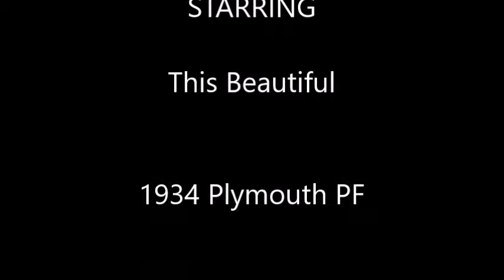1934 Plymouth PF Hot Rod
** THIS CAR IS PHYSICALLY LOCATED IN TYNGSBORO, MA *

What we have here is a stunning Street Rod restoration of a 1934 Plymouth 2 Door PF sedan. This car is "ALL STEEL" and is finished in a rich Dark Copper that sparkles in the sunlight. The exterior is complemented by a brand new Black Bucket vinyl interior. Overall this car is an exceptional collector car in outstanding condition and ready to drive home to your garage.

This 1934 Plymouth 2 Door PF sedan is powered by her rebuilt 340cid 375 horsepower V8 motor coupled to her Drop/Power shifter Automatic Transmission; she also has a heater/defroster as well as power front disc brakes. This beautiful car features a 4" chop, has an all new interior including panels, seats, headliner and rugs and is ready to win you some trophies at those local car shows. She looks beautiful, she sounds great and she is ready to be driven at highway speeds without issue. We have a pictorial representation of the restoration available for the new owner.

This car is in fantastic condition, is elegant and in need of a new owner. Cars like this Plymouth are rare and do not come along often so do not let the chance to own her pass you by. We have priced this vehicle to provide you the best deal on a car of this caliber but we urge you to act quickly if interested she will not last long.

*** FINANCING AVAILABLE - APPLY TODAY ***

*** THIS CAR IS LOCATED IN TYNGSBORO, MA ***